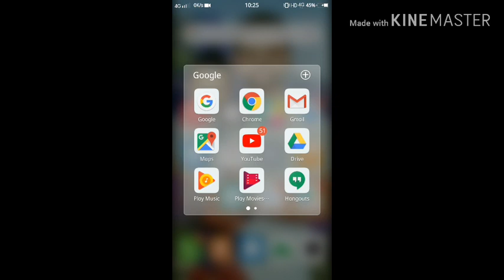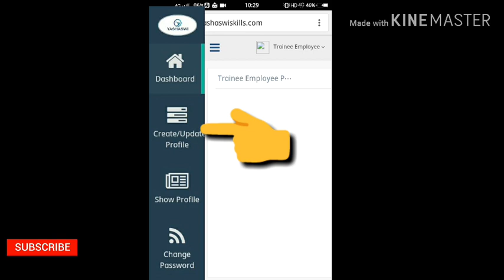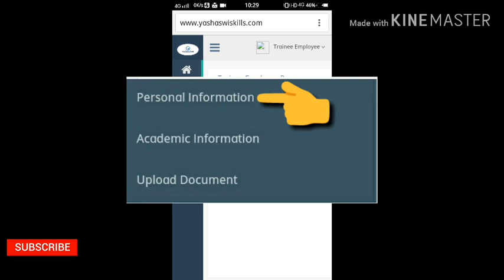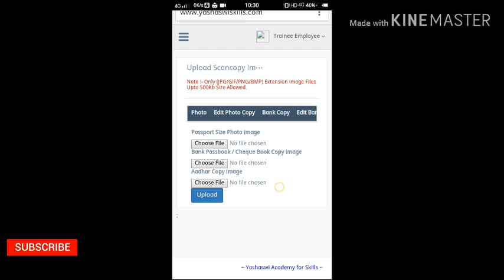NEEM ka form kaise bare | HOW TO FILLUP FORM IN MOBILE PHONE | NEEM PORTAL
NATIONAL EMPLOBILITY ENHANCEMENT MISSION

Yashaswi Group

Image compressor : Play store